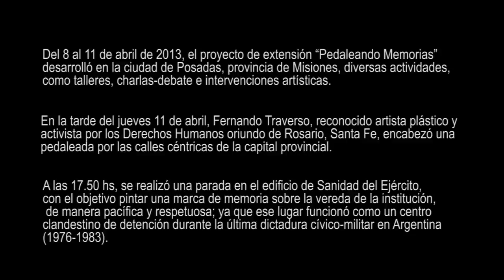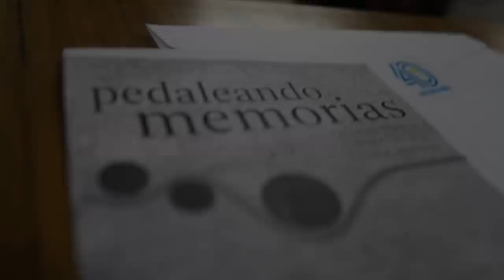LA MEMORIA NO SE PISOTEA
Del 8 al 11 de abril de 2013, el proyecto de extensión "Pedaleando Memorias" desarrolló en la ciudad de Posadas, provincia de Misiones, diversas actividades, como talleres, charlas-debate e intervenciones artísticas.

En la tarde del jueves 11 de abril, Fernando Traverso, reconocido artista plástico y activista por los Derechos Humanos oriundo de Rosario, Santa Fe, encabezó una pedaleada por las calles céntricas de la capital provincial.

A las 17.50 hs, se realizó una parada en el edificio de Sanidad del Ejército, con el objetivo de pintar una marca de memoria sobre la vereda de la institución, de manera pacífica y respetuosa; ya que ese lugar funcionó como un centro clandestino de detención durante la última dictadura cívico-militar en Argentina (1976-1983).